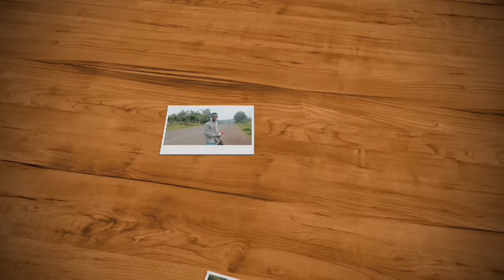Prank# Maratuu . ||Bony Tube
Bony Tube